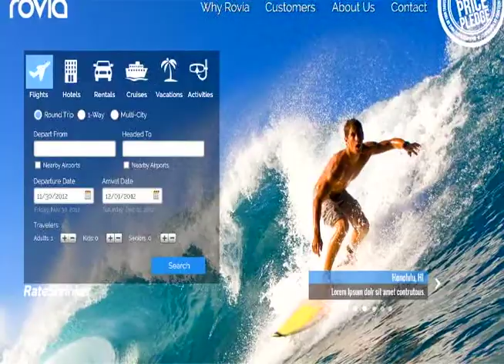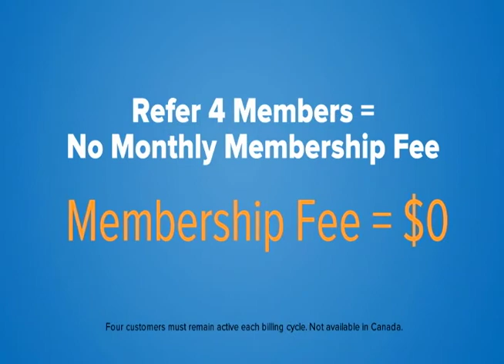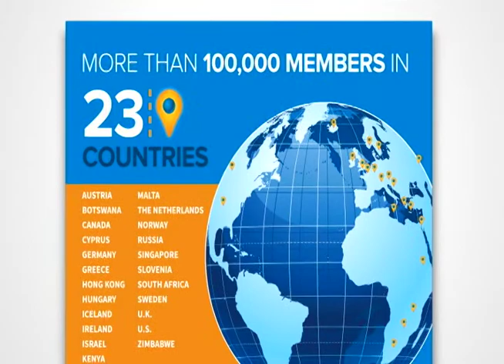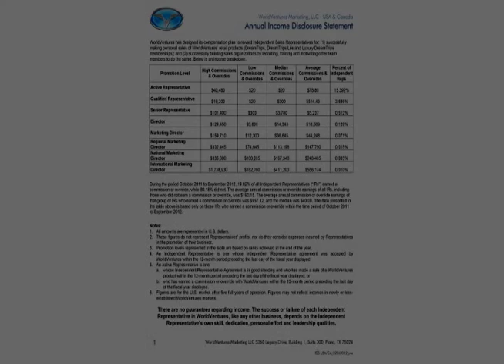World Ventures Ed